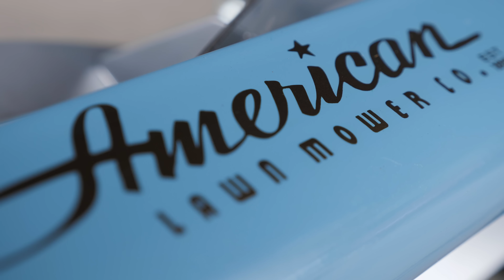Saying goodbye to GATOR and saying hello to my NEW MOWER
It's time we say goodbye to Gator...

⚠️ Dig my work? Show some love